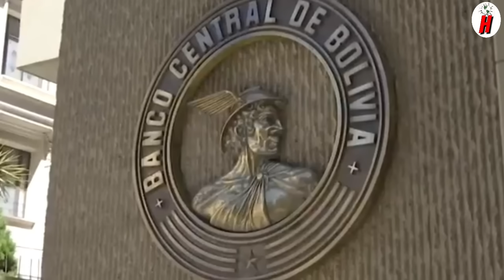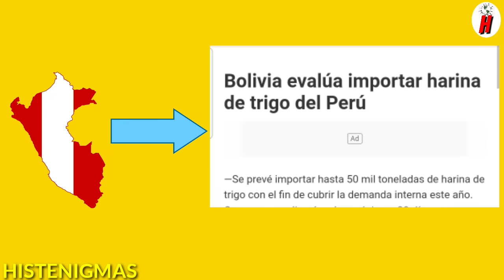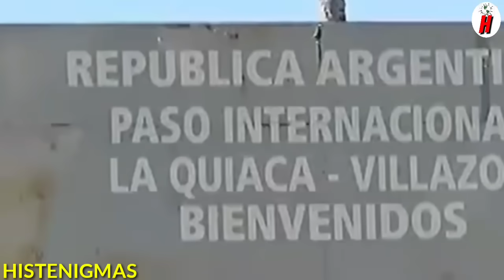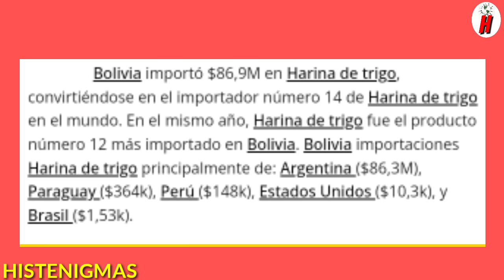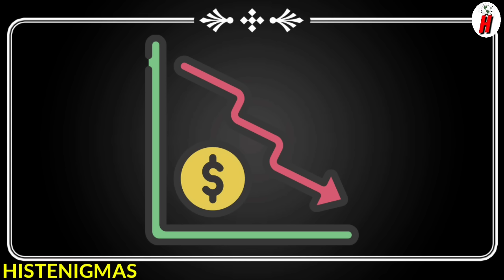BOLIVIA en CRISIS pide AYUDA a PERÚ y otras Naciones tras MEDIDAS de MILEI en ARGENTINA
Bolivia se encuentra en medio de una nueva crisis, provocada por las recientes medidas adoptadas por el presidente de Argentina, Javier Milei. El cierre de los pasos ilegales en la frontera entre Bolivia y Argentina, a través de la excavación de zanjas, ha tenido un impacto significativo en los habitantes bolivianos. Informes recientes revelan que los precios de los productos argentinos han aumentado, y la escasez de harina de trigo en Bolivia es una realidad, ya que ya no puede ingresar a través de estos pasos ilegales sin pagar impuestos. Ante esta situación, muchos bolivianos están buscando alternativas para mitigar la escasez, entre ellas consideran la posibilidad de adquirir harina de trigo proveniente de otras naciones, como Perú, que es un importante país exportador de este producto a Bolivia. Además, el gobierno boliviano ha expresado la urgencia de contar con puertos en países vecinos con mayor capacidad para recibir productos, en busca de opciones para importar más productos del exterior. En este sentido, Bolivia espera que países como Chile y Perú puedan ofrecer asistencia para facilitar la importación de productos al país. Estas circunstancias han generado preocupación en Bolivia, y diversos analistas económicos del país vecino están evaluando el impacto de estas decisiones en la economía boliviana. La incertidumbre sobre la disponibilidad de productos básicos y la estabilidad de los precios ha llevado a un análisis exhaustivo para comprender las implicaciones a corto y largo plazo en el panorama económico de Bolivia.

Este canal informa sobre las noticias del momento  que se dan cada minuto en el mundo con su propia edicion